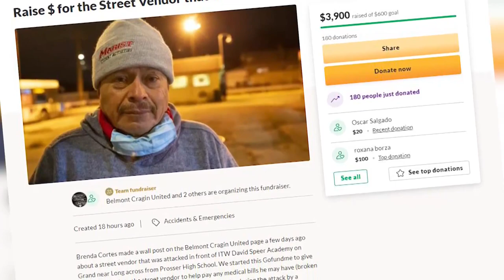GoFundMe created for street vendor beaten, robbed in Belmont Cragin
A longtime street vendor says he is looking for another line of work after being assaulted for the third time in Chicago.